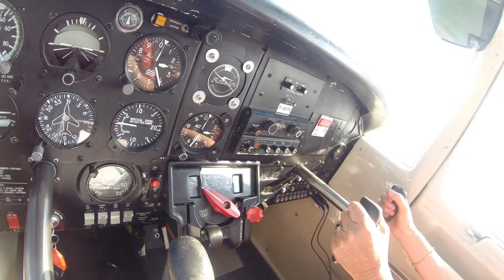Baptême de l'air Claude H. aux commandes de l'avion 11/08/15 "4"